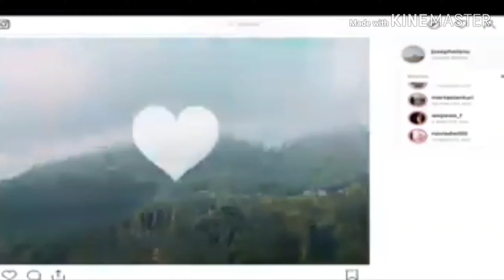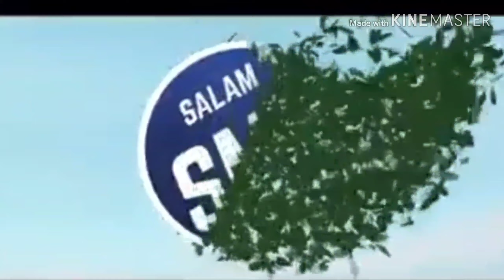SMB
Sindra maraya bangri akan menjadi calon bupati Toraja Utara 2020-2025